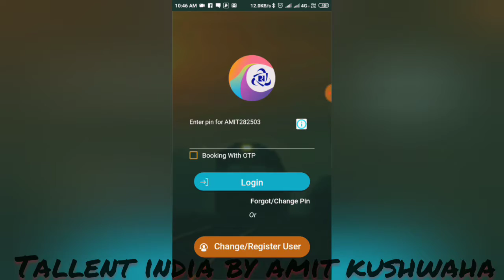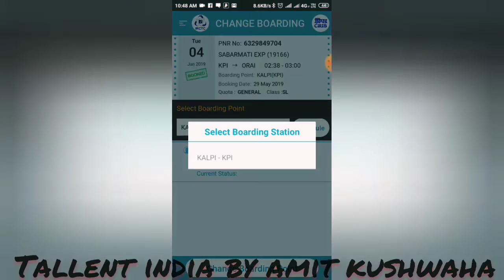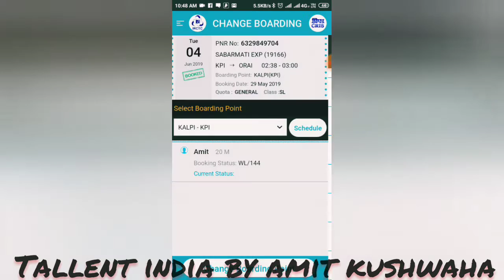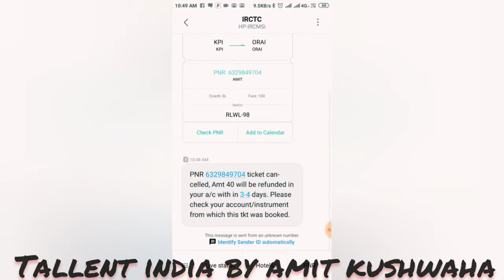train ticket cancel kaise kare how to cancel train ticket online | Tallent india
Ummid karta hu ye video aapke liye helpful hogi..
dear friend aapko is video ke madhyam se bataenge ki aap kaise train ka book kiya hua tickets cancel krege.

🔸Apps  link...

About questions.